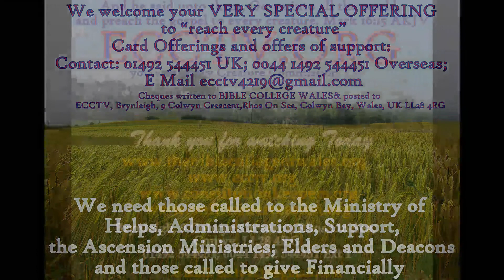19 12 17 EXTRAORDINARY Pt 2 - Acts 6v8 - BRIAN MASON BIBLE STUDY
Acts 6:8 Authorized (King James) Version (AKJV)

8 And Stephen, full of faith and power, did great wonders and miracles among the people.